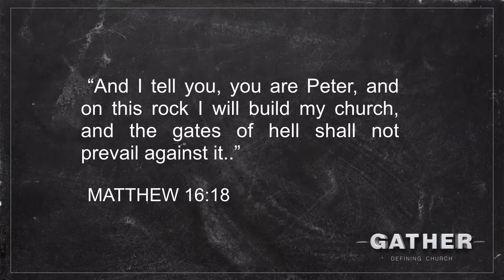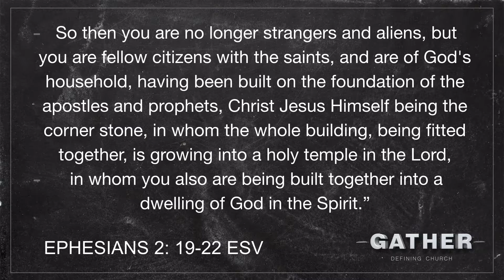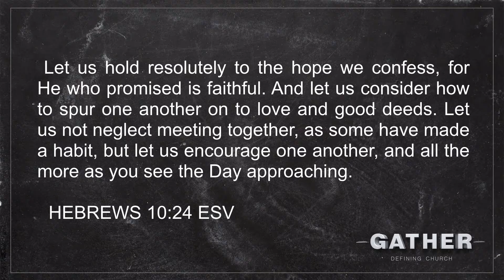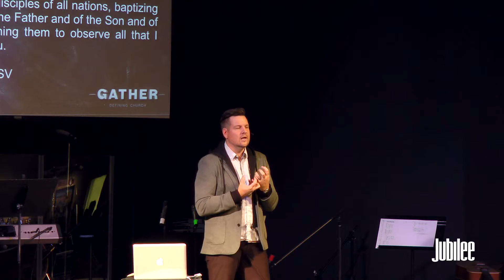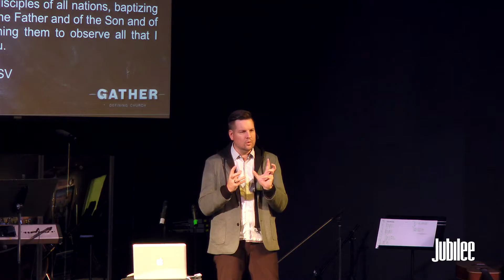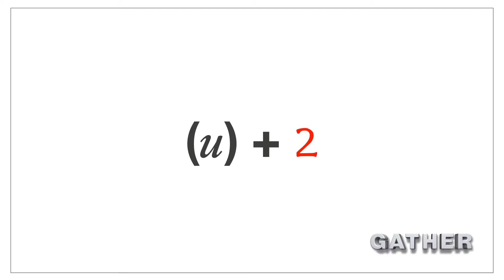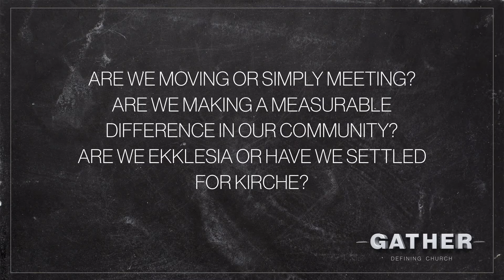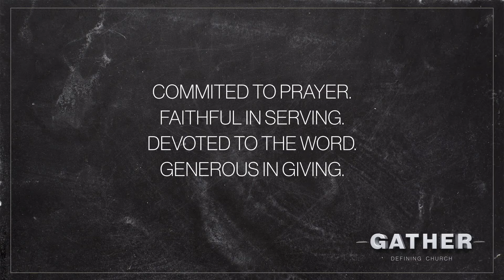Gather Inside Out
The church is not a building, it’s people. Today we continue our series Gather- Defining Church, revealing the true perspective of who we are - called out and called up by God to be Jesus to those around us.